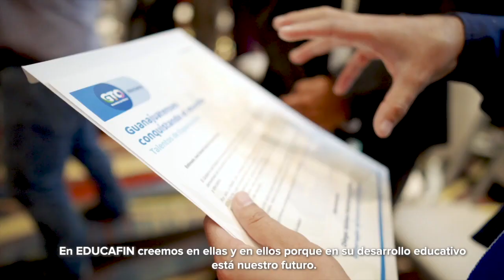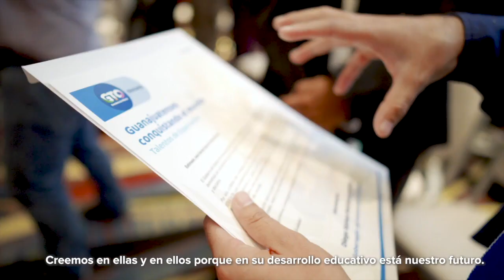Guanajuato pedirá deuda por 5 mil 350 mdp | Breves de la Zona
Hoy en la emisión vespertina de las BrevesDeLaZona📰💻
- Guanajuato pedirá deuda por 5 mil 350 mdp.
- Denuncias por intento de extorsión van a la baja: autoridades estatales.
- Esperan que policías de León reciban 100 denuncias por turno.